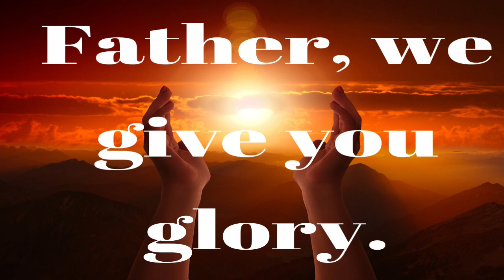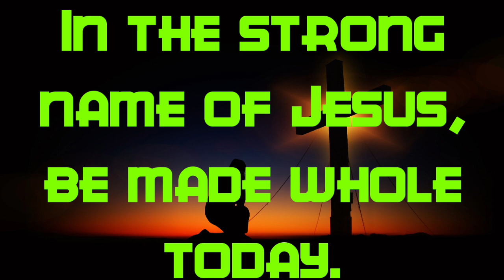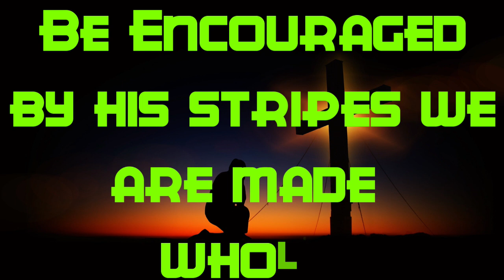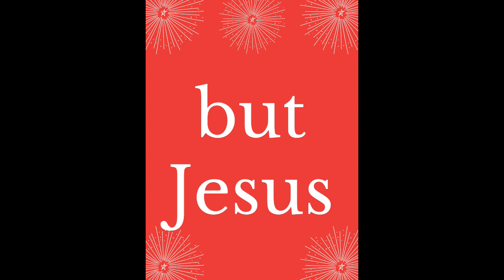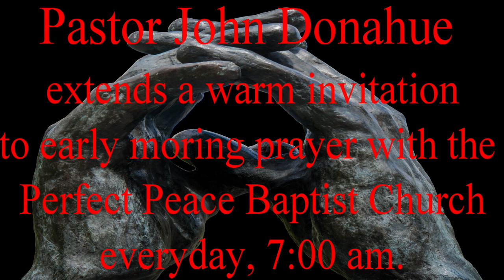10 19 22 M 13 11m Prayer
This is Elder Clarence Blair praying during the Wednesday morning early prayer call of the Perfect Peace Baptist Church, Chicago, IL, Elder John Donahue, Pastor.  All are welcome.

Just dial toll free...(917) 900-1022,,,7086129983